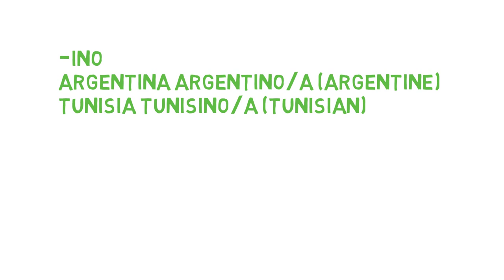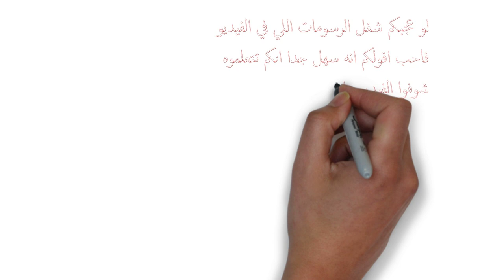درس: الجنسيات والدول باللغة الايطالية |كورس محادثة مجاني للمستوى الأول| LA NAZIONALITA' ED I PAESI